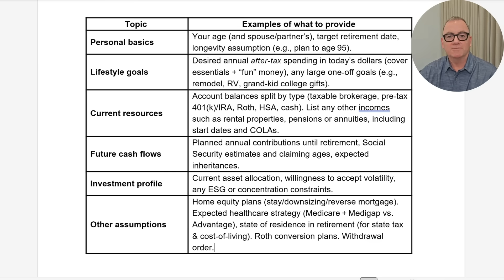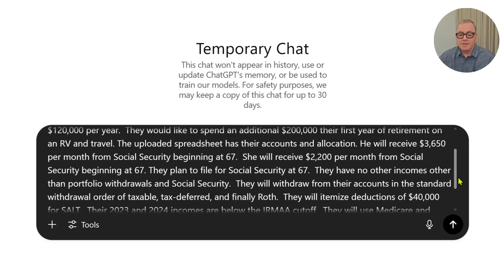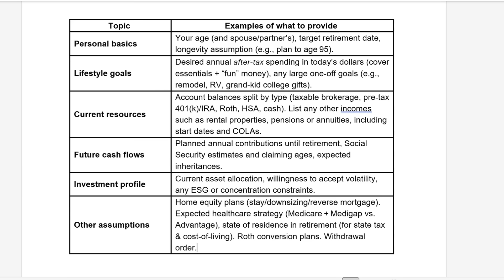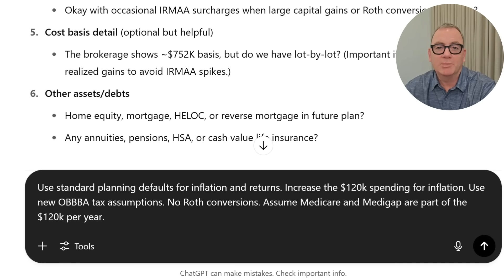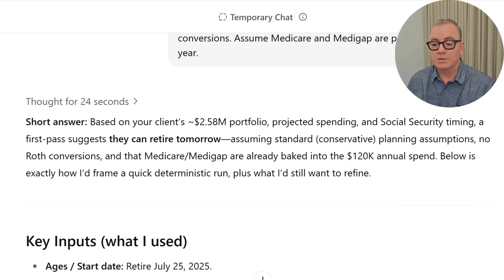Can You Retire Tomorrow? Asking ChatGPT vs financial planning software.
Use this table as a reference when uploading your own data to ChatGPT for retirement planning.

Can You Retire Tomorrow? - Testing ChatGPT vs Financial Planning Software

In this video, I use AI (ChatGPT) to determine if a client could retire tomorrow with their current financial status.

We then compare ChatGPT's predictions with results from specialized financial planning software, Right Capital. The comparison highlights the effectiveness and accuracy of ChatGPT in financial planning.

00:00 Introduction to Chat GPT
00:15 Client's Retirement Query
00:36 Gathering Necessary Information
01:55 Inputting Data into Chat GPT
03:27 Chat GPT's Analysis
05:04 Comparison with Financial Planning Software
06:25 Final Thoughts and Conclusion

Be careful of scammers. Some scam bot commenters 'ask' for investment help, and later, other comment bots reply with "how great X idea/investment/person is" in the replies. These are scam threads. Do not fall for them.

This content is intended for informational and educational purposes only and should not be considered personalized investment, tax, or legal advice. We do not provide tax preparation or legal services. Always consult with your CPA or attorney regarding your specific situation.